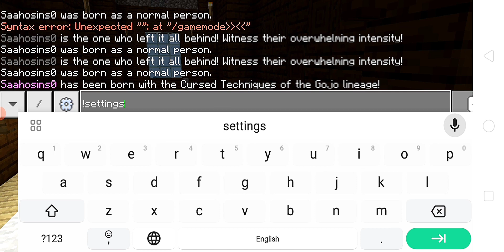I added Gojo in Minecraft Bedrock | 1.20.40+ | Jujutsu Kaisen Season 2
tags 📌
 Dragon evolution dragon evolution V2
 Dragonball DragonBall super Dragonball z himland hogala herobrine technogamerz poppy playtime lam2.0 mr. debris
 Pokemon Server Pixelmon Download Serp POKEDROCK Download Biggboss Puneet superstar Sallu Bhai Skibidi Toilet Skibidi Toilets Da fuq La boom Skibidi Dop Dop Dop Yes Yes I tried To Get Waiters Attention By Blinking Morse Code Dragonball Dragonball z Dragonball Super Pokemon DEMON SLAYER Baki Hanma Pickle Yujiro Hanma Jujutsu Kaisen season 2 episode 17

⚠️This Applies To Developer. There is never a need to strike a video down when you can get it removed on the same day and keep the channel and yourself happy.